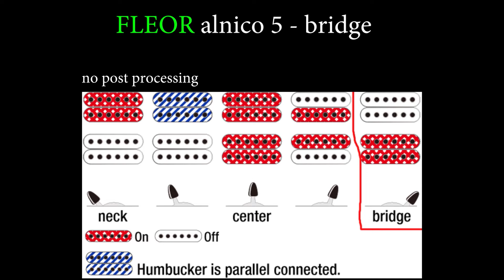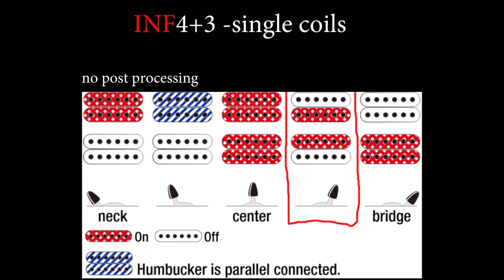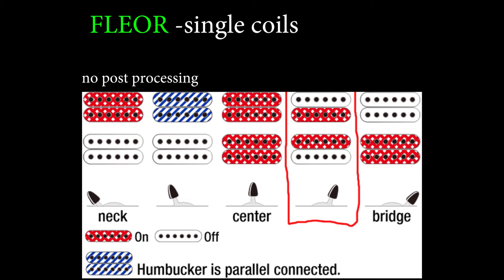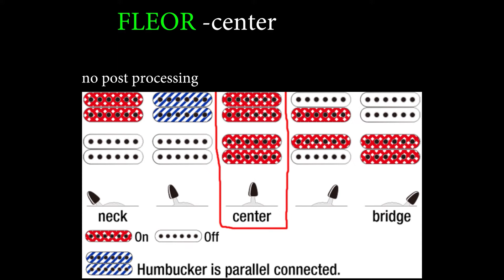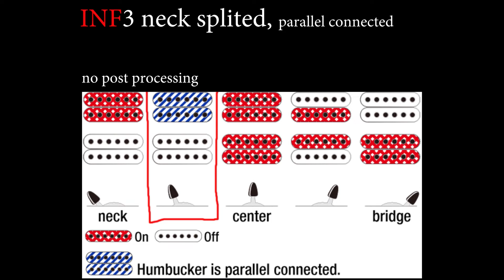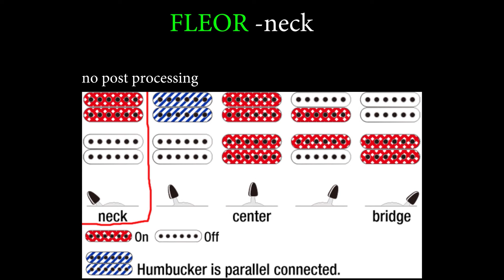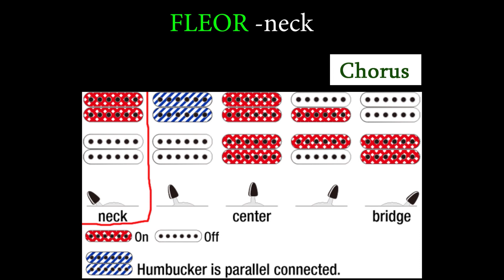Ibanez INF set VS Fleor alnico 5 (sound comparison)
Ibanez stock INF3 and INF4 ceramic pickups VS Fleor alnico 5 pickups.
Guitar: Ibanez rg320fm. Comparison is with clean signals in focusrite scarlett interface. With same strings, Same pick (Fender 0.88)
Fleor alnico 5